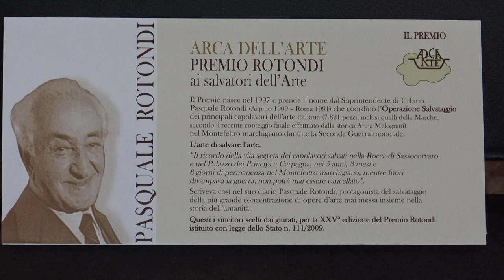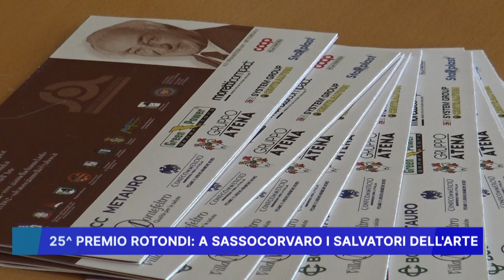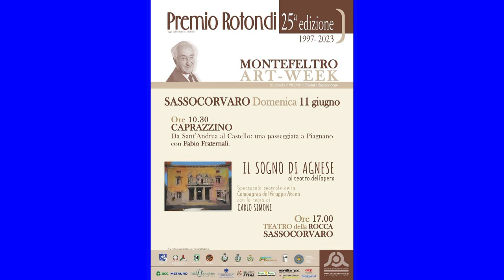25° PREMIO ROTONDI, A SASSOCORVARO I SALVATORI DELL' ARTE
25° PREMIO ROTONDI, A SASSOCORVARO I SALVATORI DELL' ARTE